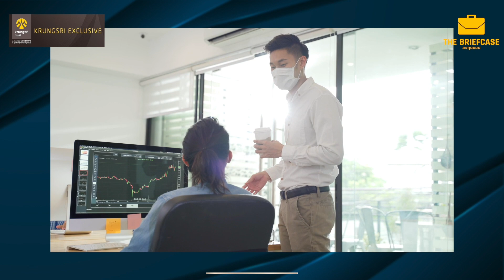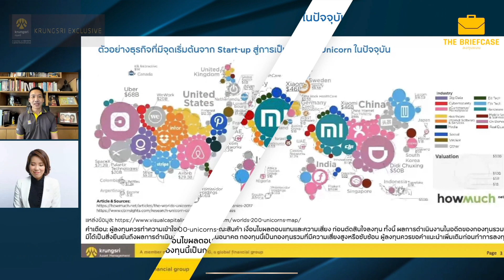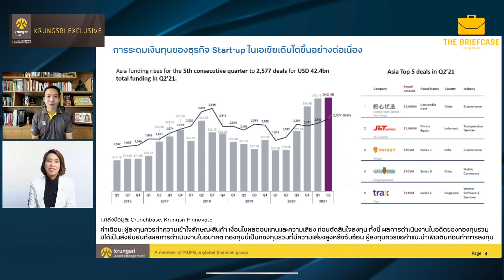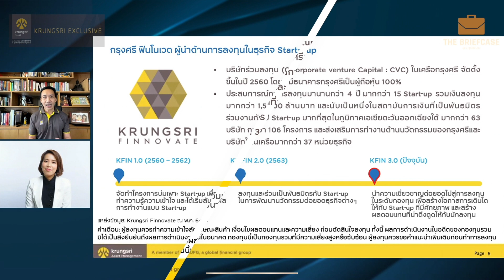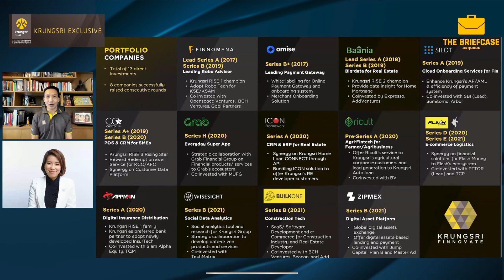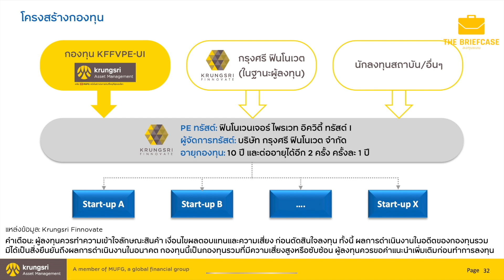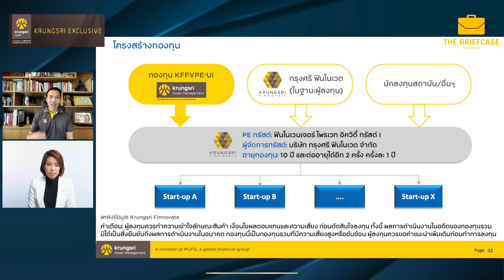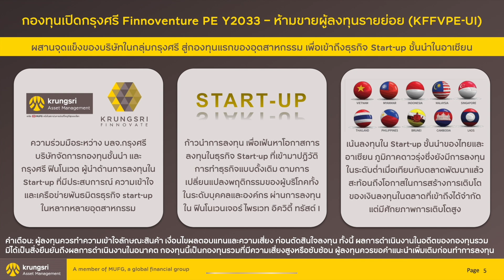อ่านเกมธุรกิจ Wealth ในไทย ทำไมถึงต้องมองโอกาสการลงทุนใน Start up | THE BRIEFCASE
เมื่อโอกาสการลงทุนในยุคนี้ ไม่ได้มีแค่สินทรัพย์ทางการลงทุนแบบเดิมอีกต่อไป ธุรกิจควรปรับตัวอย่างไร ?
ทำไมคนที่มี Wealth ในปัจจุบันควรต้องกระจายการลงทุนไปใน Start up บ้าง

THE BRIEFCASE วันนี้ชวนผู้เชี่ยวชาญด้านการลงทุนจาก KRUNGSRI EXCLUSIVE
คุณวิน พรหมแพทย์, CFA ผู้ช่วยกรรมการผู้จัดการใหญ่ ผู้บริหารสายงานลูกค้าไฮเน็ตเวิร์ธ  ธนาคารกรุงศรีอยุธยา จำกัด (มหาชน) มาร่วมพูดคุยกัน

Clubhouse - @longtunman